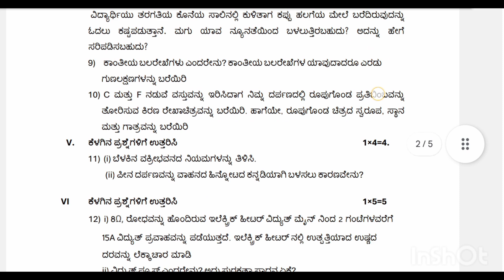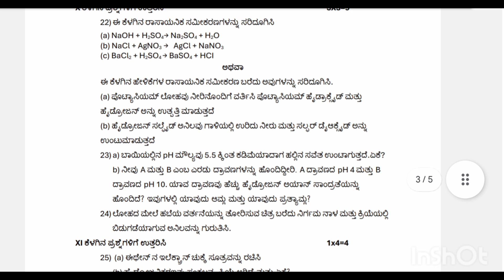SSLC ವಿಜ್ಞಾನ ಪ್ರಶ್ನೆ ಪತ್ರಿಕೆ 💯scoring /passing package 2025 Karnataka board examination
Dear 2024-25 SSLC & PUC students all your required subject passing and scoring packets are available here….

• Instrumental Test [FA] Question Papers with Answers….

• Answers to all previous year question papers are available….

All content PDF files are available….

• Overall our efforts for the success of SSLC & PUC students of 2024-25...

•For PDFs please join our telegram channel…..link is below.

•for Pdf documents. Please join our Telegram channel.

Please,

Please SUPPORT

Please,

Please SUPPORT